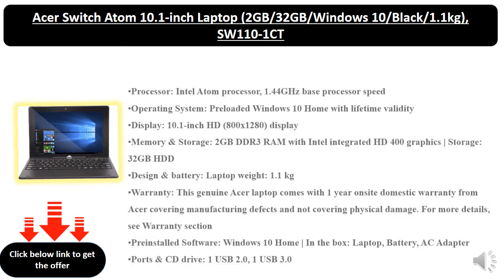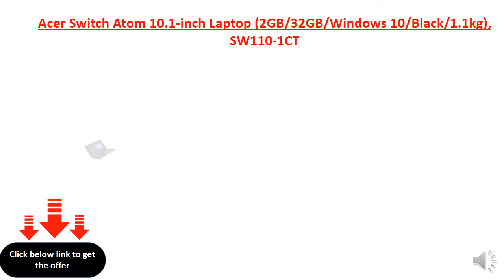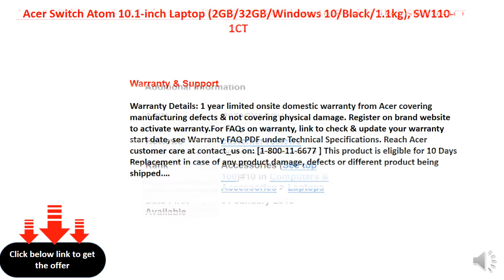Acer Switch Atom 10.1-inch Laptop (2GB/32GB/Windows 10/Black/1.1kg), SW110-1CT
Processor: Intel Atom processor, 1.44GHz base processor speed
Operating System: Preloaded Windows 10 Home with lifetime validity
Display: 10.1-inch HD (800x1280) display
Memory & Storage: 2GB DDR3 RAM with Intel integrated HD 400 graphics | Storage: 32GB HDD
Design & battery: Laptop weight: 1.1 kg
Warranty: This genuine Acer laptop comes with 1 year onsite domestic warranty from Acer covering manufacturing defects and not covering physical damage. For more details, see Warranty section
Preinstalled Software: Windows 10 Home | In the box: Laptop, Battery, AC Adapter
Ports & CD drive: 1 USB 2.0, 1 USB 3.0